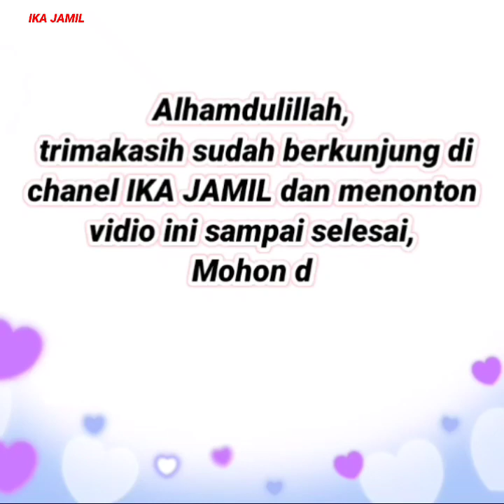40 Model tunik terbaru 2021 motifnya cantik cantik keren dipakai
Inilah rekomendasi 40 Model tunik terbaru 2021 motifnya cantik cantik keren dipakai